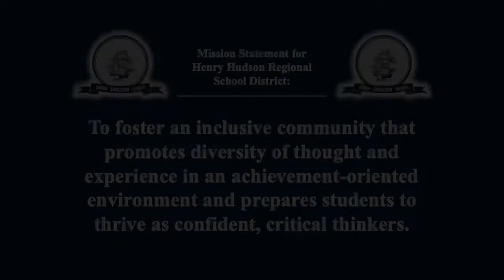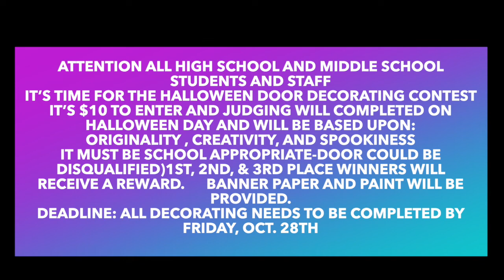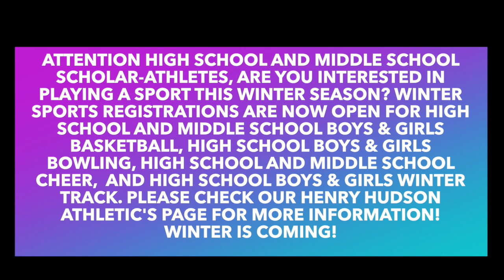Morning Announcements 10/21/22